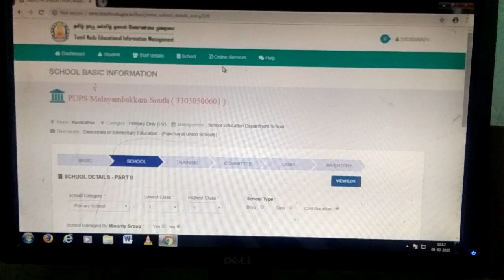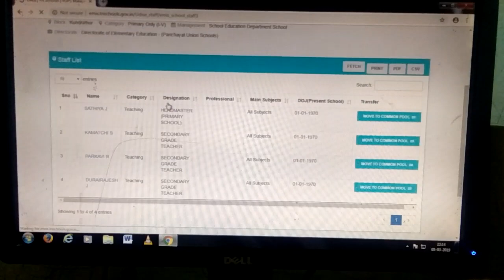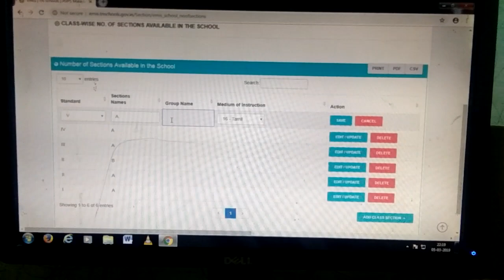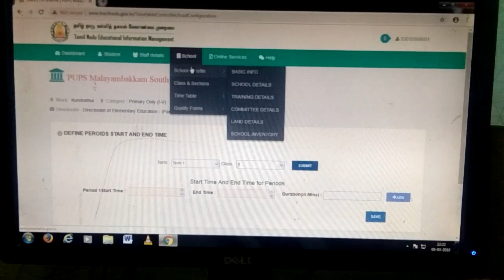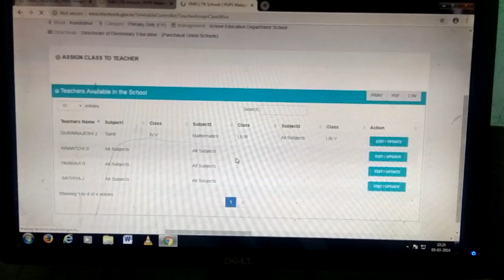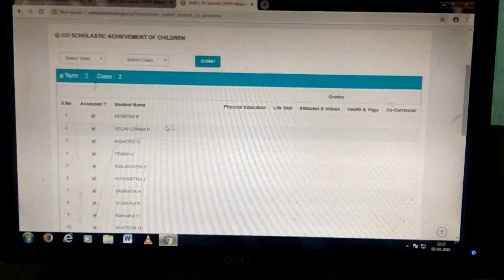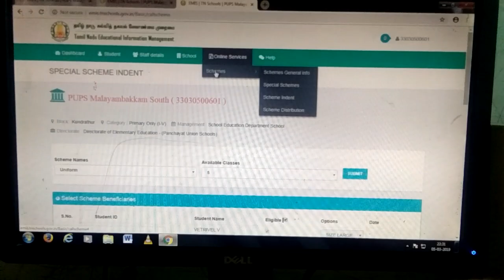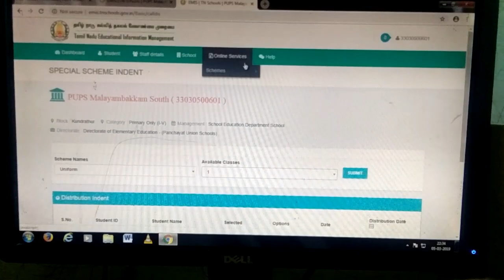Emis 01.03.2019 All profile updation & New profiles kanchi kundrathur instructions supporting video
This is only a guidelines and informatic video to assist you.  The final decisions based on the further government orders from our district and state Emis team.